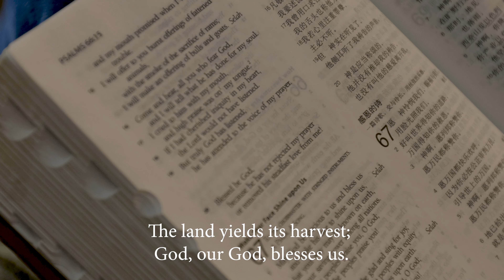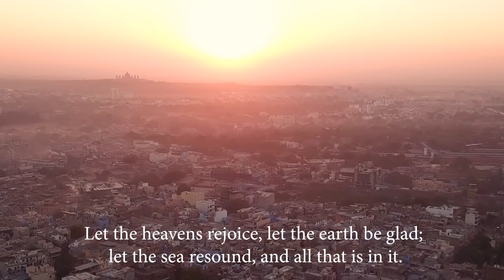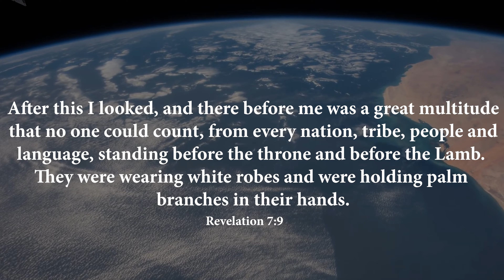Multilingual Scripture Reading